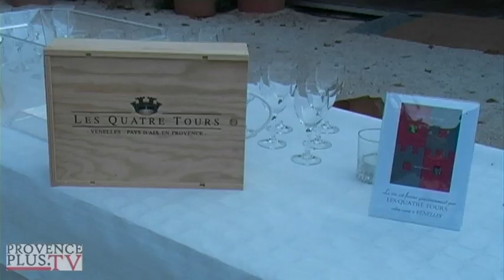Opéra au Château 2012 : Didon & Énée de PURCELL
Le mardi 17 et mercredi 18 juillet 2012 à 21h

DIDON ET ENEE - de Henry Purcell

Distribution:

-Eleonora de la Peña: Didon
-Valérie Fragassi: Bélinda
-Tom Mébarki: Grande Sorcière
-Gaelle Alonso: Première Sorcière
-Emmanuelle Chimento-Noré: Seconde Sorcière
-Caroline Rancelli: Seconde Suivante
-Rémi Albertini: Marin
-Marie Tendraïen: l'Esprit

Orchestre baroque (instruments anciens), Chœur et danseurs du Festival « Opéra au Château »
Direction Musicale : Carlos Gomez Orellana

Directeur Artistique : Philippe Casado

Mise en scène : La Compagnie Giovane Voce